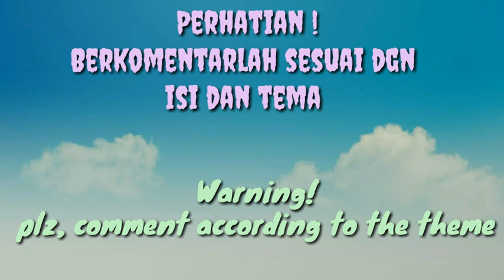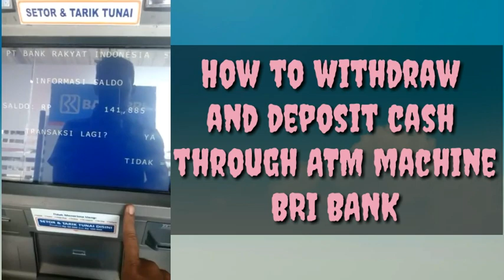Tata Cara Tarik dan Setor Tunai via ATM BRI - HOW TO WITHDRAW AND DEPOSIT CASH TROUGH ATM MACHINE